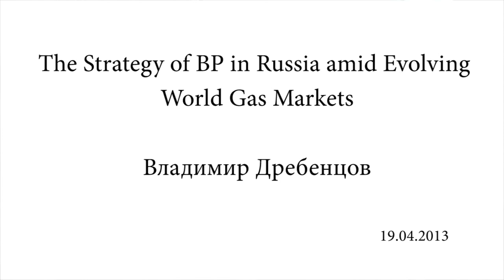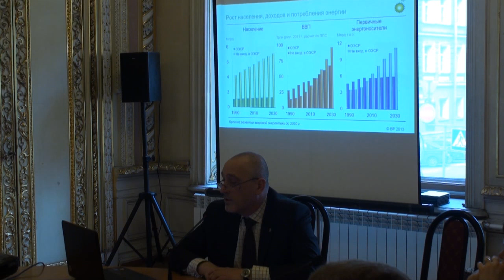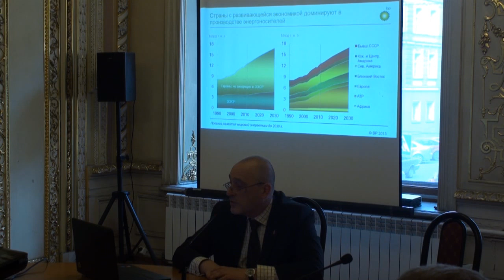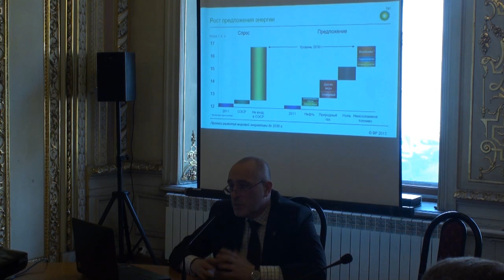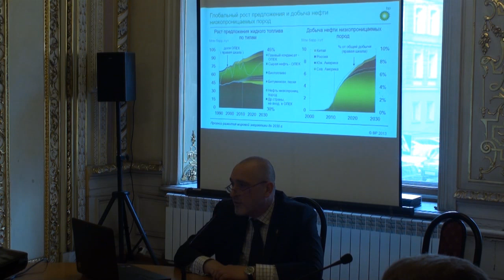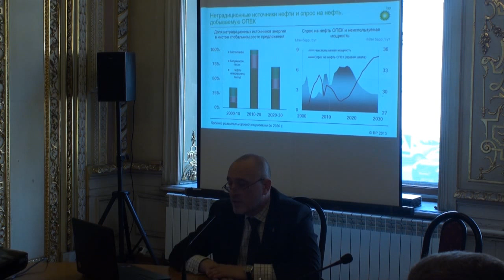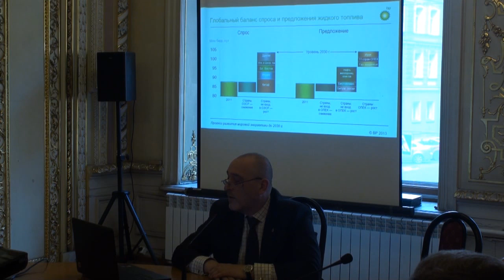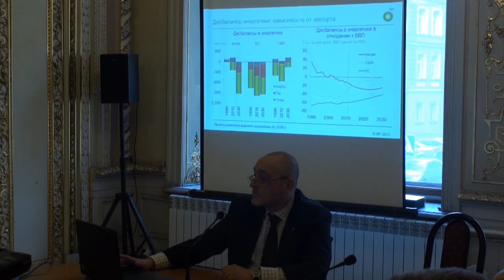Vladimir Drebentsov.BP's Statistical Review on World Energy -- A Focus on Russia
Chief Economist of BP for Russia and the CIS, Dr. Vladimir Drebentsov, will make a presentation and answer to your questions regarding the future of gas markets—a critical issue that may have great impact on Russian politics as well on the very conduct of her Grand Strategy.